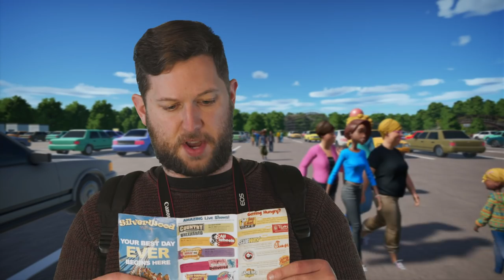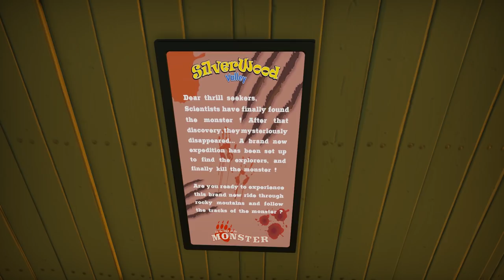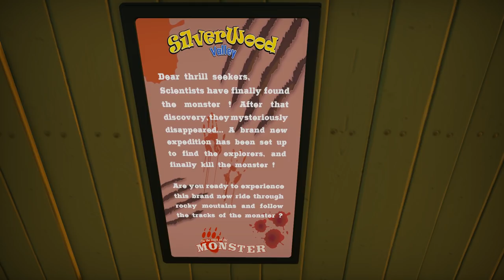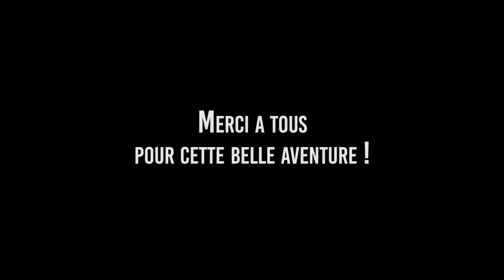🤩 FIN - Un séjour à Silverwood Valley ! - Let's Play FR Planet Coaster EP50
😲 ILS SONT TOUS LÀ pour fêter la fin de notre série ! Luc et BenJ reçoivent First Drop, Vlames, Bill Silverlight, Mat, Madadax, Coastertube pour passer un formidable séjour à Silverwood Valley !
Et il se pourrait qu'un Doubick énervé se cache dans cette vidéo ! 🤣

⚠️ ATTENTION : la vidéo est monétisée car elle comprend des chansons sous copyright... C'est donc Youtube qui choisit la fréquence des coupures publicitaires...et nous ne pouvons rien y faire (et ne toucherons pas un centime des revenus).

0:00 Jean-Jacques Godeman chante pour Monique
1:52 Arrivée à Silverwood Valley
5:22 Séquence Episode 1 - Création du parc
7:22 The Enchanteress avec Mat & @FirstDrop
20:11 Firefighters avec First Drop
27:19 D Extreme Expédition avec First Drop
33:49 Trapper's Trap avec @Vlames
38:54 Grizzly Mountains Raft
46:10 Séquence  Episode 4 - Création du raft
48:09 Grande Roue avec @BillSilverlight
52:00 Tenebris avec Bill Silverlight
1:01:56 Une nuit à Silverwood Valley + Arrivée de Doubick au parc
1:05:25 Silverlodge Camp avec Bill Silverlight
1:12:47 Tacots
1:17:59 En coulisses de la scène avec @coastertube
1:20:38 Blue Eagle avec Madadax
1:29:35 Midway Games + Diner
1:32:07 Concours de Monique
1:34:33 The Monster Retrack
1:36:08 Surfing with Aliens
1:41:16 Alien Attack
1:46:25 C'est la fin à Silverwood Valley
1:48:31 Mega Show de Coastertube

💭 N'hésitez pas à laisser vos commentaires/conseils pour la suite du parc.

➡️ Retrouvez le lien vers la map ici même, à partir du 18 janvier 2021.

Vous souhaitez acheter Planet Coaster en nous donnant un coup de pouce pour réaliser ces vidéos ?